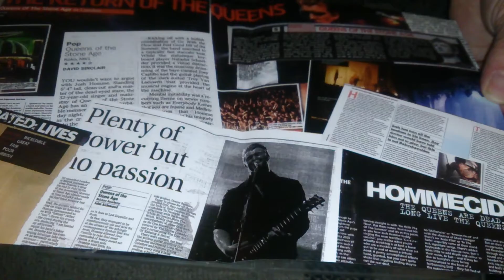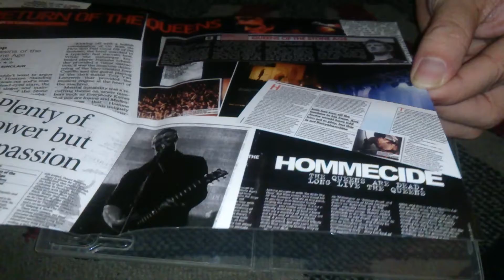Nostalgiaudio Unboxing Queens Of The Stone Age Over The Years And Through The Woods On DVD CD UK PAL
Nostalgiaudio Unboxing Queens Of The Stone Age Over The Years And Through The Woods On DVD CD UK PAL Version